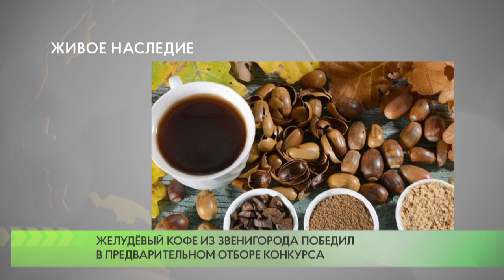Живое наследие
Желудёвый кофе из Звенигорода победил в предварительном отборе конкурса «Топ-1000 локальных культурных и туристических брендов России». Проект реализуется на интернет-платформе «Живоенаследие.рф».